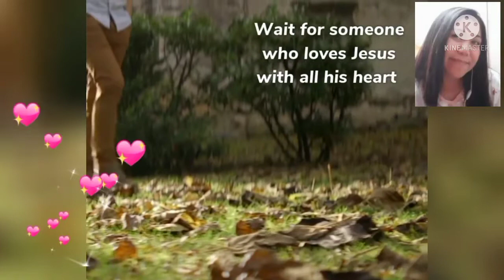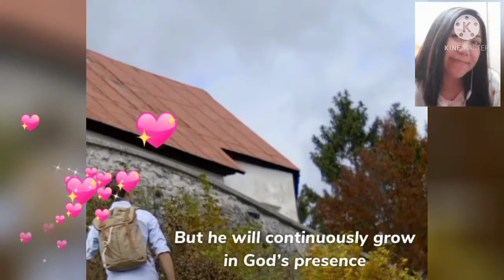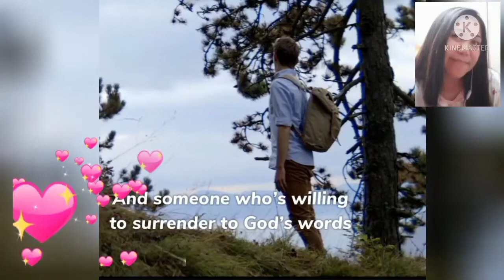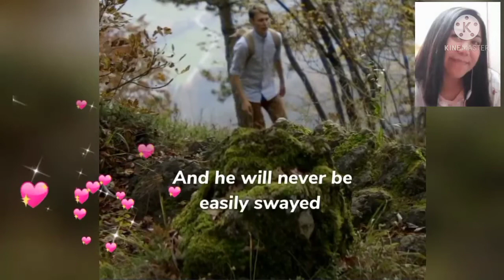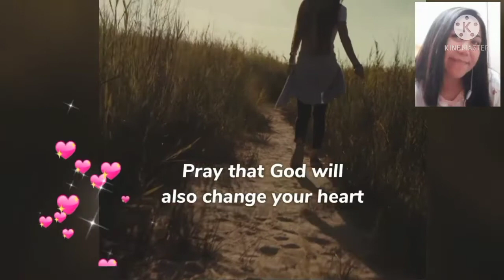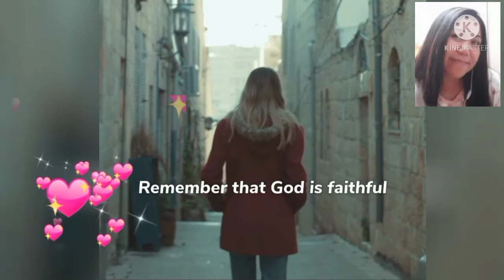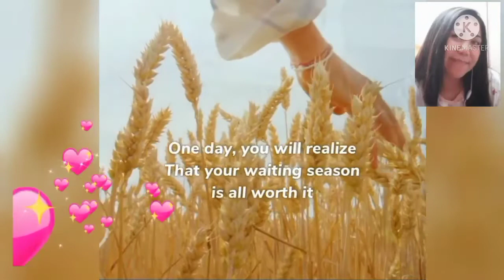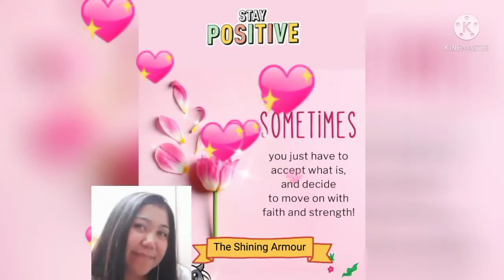Wait for the right person @The SHINING armour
Love yourself
@wait for the right person